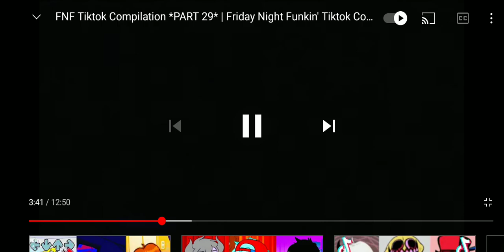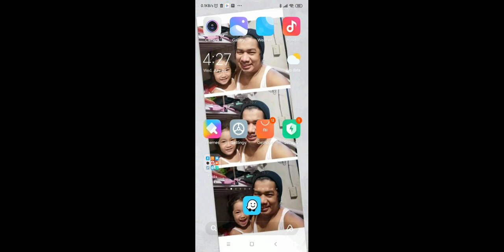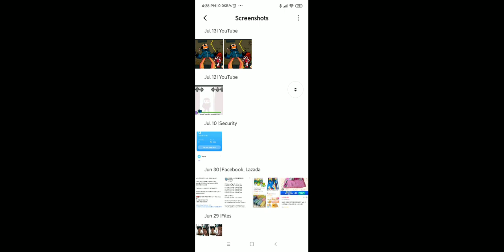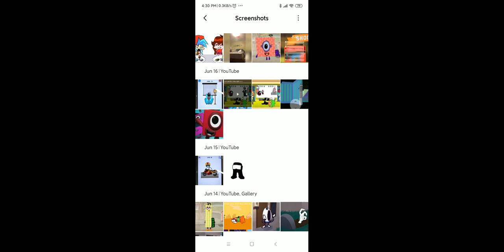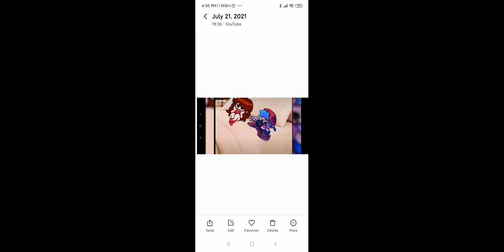October 30, 2021